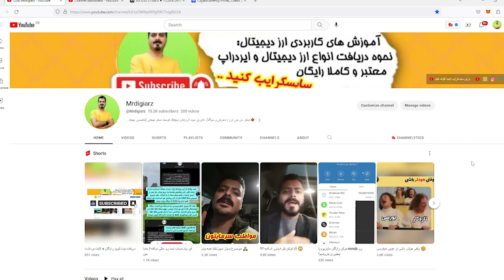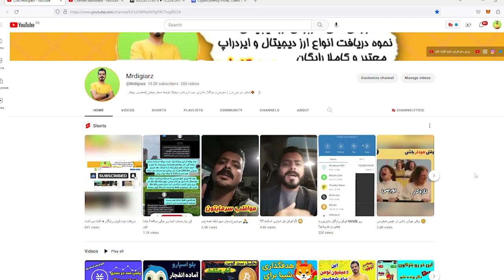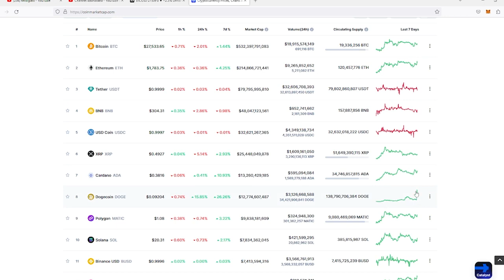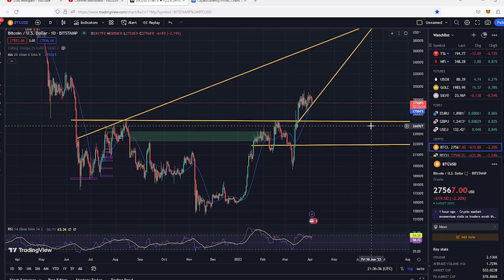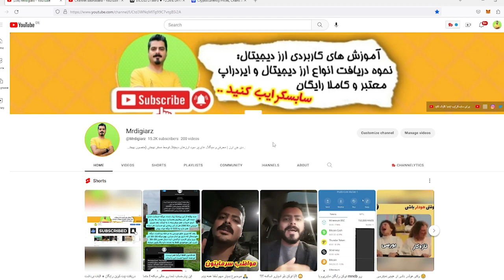سرنوشت بیتکوین در سال 1402 چی میشه ؟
توی این ویدیو قصد داریم تا اینده بازار بیتکوین رو برای سال جدید یعنی سال 1402 از نظر تکنیکال و فاندامنتال بررسی کنیم
پس اگر توی این بازار کار میکنی بهت پیشنهاد میدم حتما این ویدیو رو ببین

⛔️ سلب مسئولیت : دوستان توجه کنید تمامی ویدیو های این کانال صرفا جنبه اطلاع رسانی و خبری دارند و هیچ پیشنهادی برای خرید یا فروش و سرمایه گذاری نیست پس لطفا با تصمیم گیری و مدیریت ریسک و سرمایه خودتون وارد بشید ⛔️